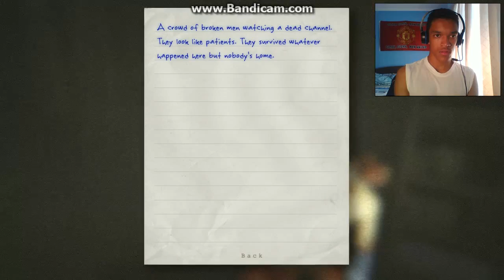OUTLAST #3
Back for More! Hi there guys. My name is Keagan and i will be starting up this channel of mine with some OUTLAST gameplay.

Really sorry for the inconsistency.. Will try to upload as much as i can